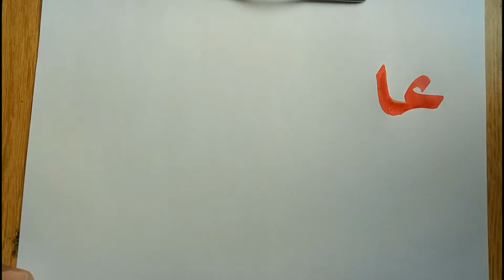Abdullah - Name | Ice cream Stick Calligraphy | Student of Art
This video is about calligraphy with an ice cream stick. This shows how simple things can give amazing results.

Money is the best motivation for any work. So, friends please help me to monetize this channel so that it will keep me motivated.